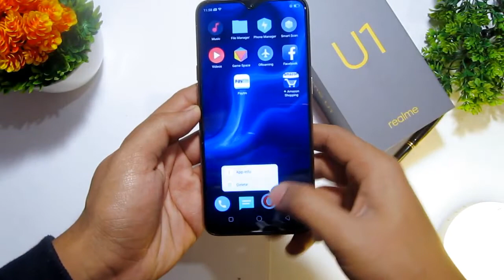Realme U1 Gold Color Unboxing : Selfie Camera ka Baap 😂😂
This is Unboxing of Realme U1 Fiery Gold Color, with camera sample. Kon Kon si videos dekhni hai guys Suggestions dedo. Phone thora old hai pe color iska gold hai

## ## ## ## ## Hi there! New to Ahesar Channel? If so, here's what you need to know -- I like tech,gadgets a LOT, so I use this channel to explore new brands, gadgets ,accesories new phones unboxing ans many more , to help you.